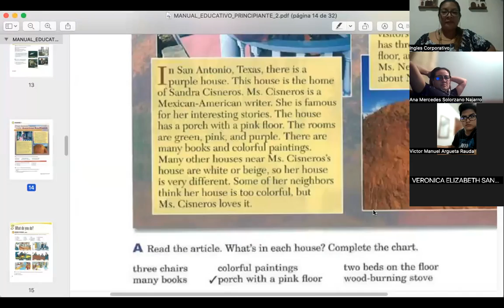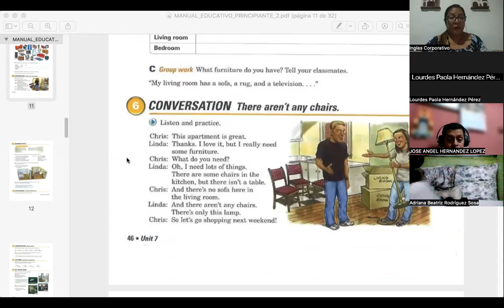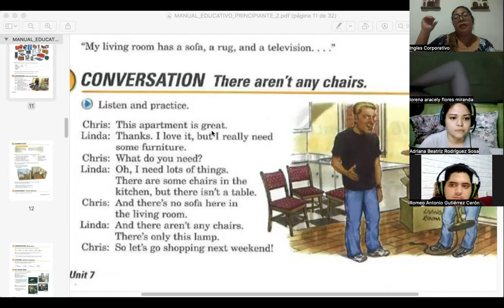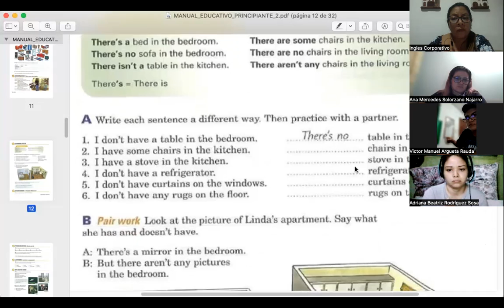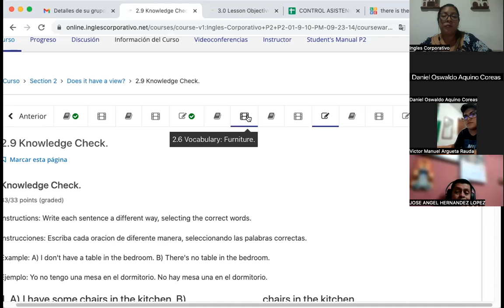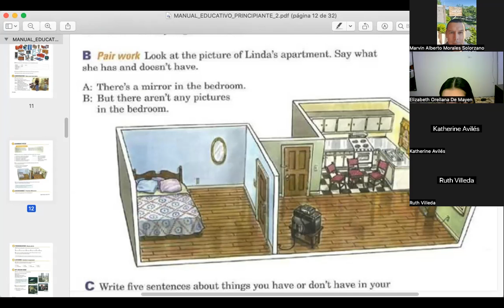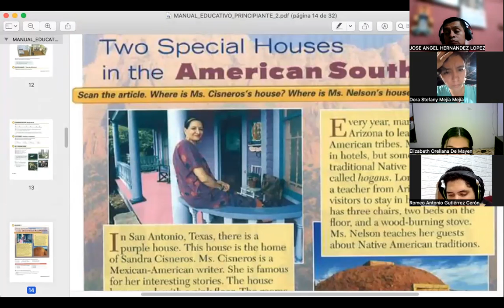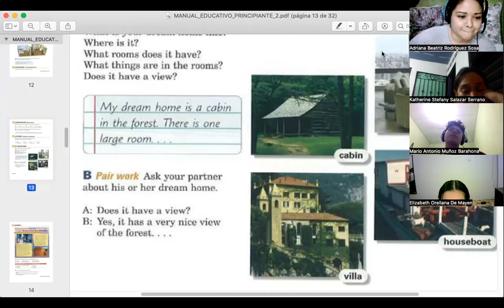SESION 04- 28/09/2023-FI-REGAL-93- CORDOVA DE BONILLA-THERE IS/ARE